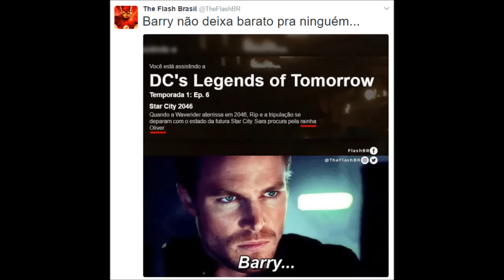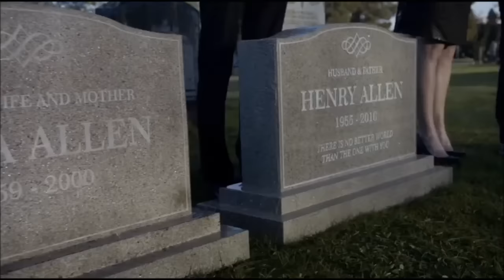As 10 Maiores Diferenças Entre Os Quadrinhos E A Série Do Flash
É comum que existam mudanças referentes aos quadrinhos quando uma série ou filme é produzido de baseando em super-heróis. Apesar da qualidade, nem mesmo The Flash consegue escapar dessas alterações. Confira as 10 maiores diferenças entre os quadrinhos e a série do Flash